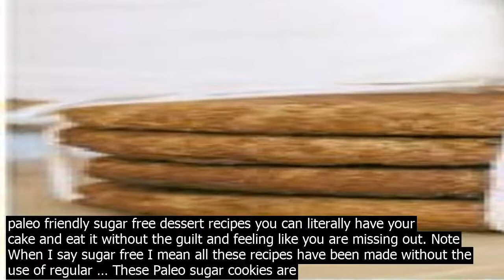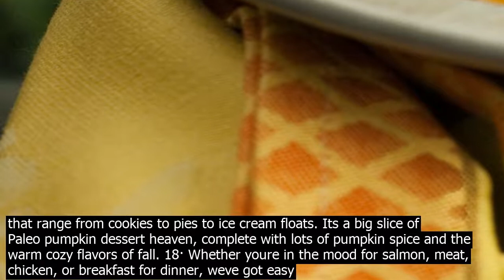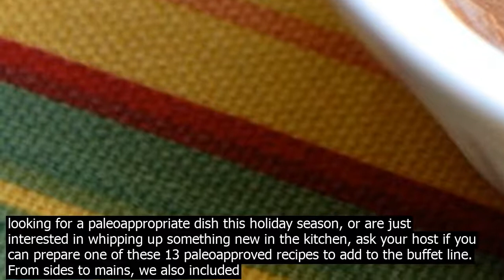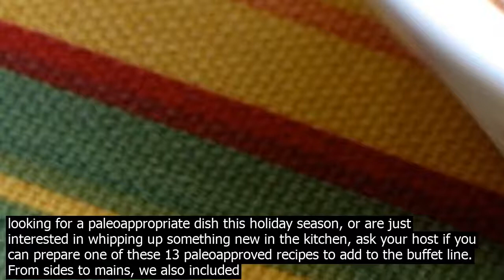Paleo friendly dessert recipes · paleo dessert recipes avocado pudding castiron chocol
17· Paleo Dessert Recipes  Avocado Pudding  CastIron Chocolate Chip Cookie Cake Paleofriendly Dessert #1  Avocado Pudding. Serves  5 Cook time  20 minutes Difficulty  Easy. Ingredients 4 ripe Hass avocados ¼ cup unsweetened nondairy milk 5 tbsp. cacao powder 2 tsp. vanilla extract ¼ tsp. Himalayan salt Oct 31, 2020  Best healthy and delicious paleo dessert recipes  grain free, gluten free, dairy free, refined sugar free. Paleo baking at its best made without all the common allergens. See more ideas about Paleo dessert, Dessert recipes, Recipes. 14· Instant Pot Kalakand Milk Cake October 21, 2020 3 Ingredient Paleo Naan Indian bread November 1, 2013 Indian Onion Masala Instant Pot January 29, 2018 Crispy Indian Okra Bhindi December 9, 2013 Instant Pot Chicken Biryani February 6, 2018 16· With these paleo friendly sugar free dessert recipes you can literally have your cake and eat it without the guilt and feeling like you are missing out. Note When I say sugar free I mean all these recipes have been made without the use of regular … These Paleo sugar cookies are made with almond flour, and without eggs, so theyre actually vegan, too. They have an authentic taste and texture, and I love that my kids can safely taste the batter as they help me make fun cutout shapes. 2. Paleo Chocolate Chip Cookies Weve seen healthy bean desserts become all the rage, and most of them are refined sugarfree and Paleofriendly. Since chocolate is everyones goto treat of choice, healthy chocolate recipes are also quite coveted in the diet world. Lucky for you, we dug up 18 Paleo chocolate desserts that are so indulgent, you wont believe theyre ... Save these paleofriendly almond flour recipes to make later! Similar Posts. The Best Paleo Chocolate Bread with almond flour. 20 Healthy Paleo Strawberry Dessert Recipes. The Ultimate Cocot Flour Recipes Roundup. Seriously Delicious Cassava Flour Brownies grainfree, paleo friendly… Dessert sweet potato recipes Sweet Potato Paleo Brownies With Chocolate Cocot Frosting. With dessert recipes, sweet potatos natural flavor allows you to use fewer sweeteners. Instead of ingredients with gluten and sugar, these brownies use a blend of silky cacao butter, cocot butter, and cacao for a totally luscious dessert. 16· I think these Paleo Pumpkin Desserts speak for themselves – can you think of anything better this time of year? Healthy, easy to make, Paleo pumpkin dessert recipes that range from cookies to pies to ice cream floats. Its a big slice of Paleo pumpkin dessert heaven, complete with lots of pumpkin spice and the warm cozy flavors of fall. 18· Whether youre in the mood for salmon, meat, chicken, or breakfast for dinner, weve got easy paleo recipes for you. ... recipe to make it paleofriendly! Get the ... Paleo Dessert Ideas ... Save these paleofriendly almond flour recipes to make later! Similar Posts. The Best Paleo Chocolate Bread with almond flour. 20 Healthy Paleo Strawberry Dessert Recipes. The Ultimate Cocot Flour Recipes Roundup. Seriously Delicious Cassava Flour Brownies grainfree, paleo friendly… 19· A great dessert option for vegans and paleo dieters, this creamy, ... 44 Amazing PaleoFriendly Recipes. 25 Paleo Meal Prep Ideas. 17 Healthy Paleo Snacks. Top 10 Paleo Cookbooks. 17· These are some of your favorite sweet treats but made with Paleo flours, such as almond flour  and cocot flour  instead of grain flours. And they are naturally sweetened with maple syrup , honey, and other refined sugarfree alternatives.Almost all of these recipes are dairyfree with cocot oil and cocot milk , too.. Take a look and pick your favorite to try today. Weve seen healthy bean desserts become all the rage, and most of them are refined sugarfree and Paleofriendly. Since chocolate is everyones goto treat of choice, healthy chocolate recipes are also quite coveted in the diet world. Lucky for you, we dug up 18 Paleo chocolate desserts that are so indulgent, you wont believe theyre ... 14· The Easiest Thanksgiving Dessert Recipes. These paleo dessert recipes are perfect after Thanksgiving dinner and will round out your Thanksgiving menu because while they look totally stunning and impressive on your table, they are actually easy, unpretentious recipes. The superstar dessert … More PaleoFriendly Recipes. A peach cobbler is just one of many different types of paleo desserts that youre able to make. Most paleofriendly desserts youre going to find are fruity, but there are some that are not. If youre interested, you should also check out the deliciously moist paleo chocolate brownies. 20· Whether youre looking for a paleoappropriate dish this holiday season, or are just interested in whipping up something new in the kitchen, ask your host if you can prepare one of these 13 paleoapproved recipes to add to the buffet l